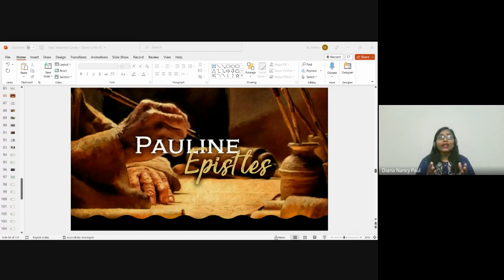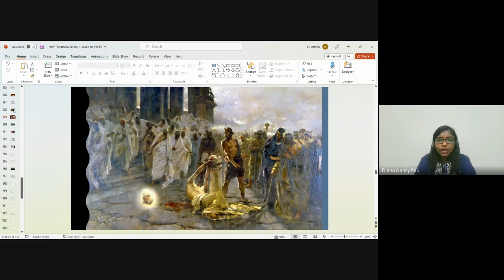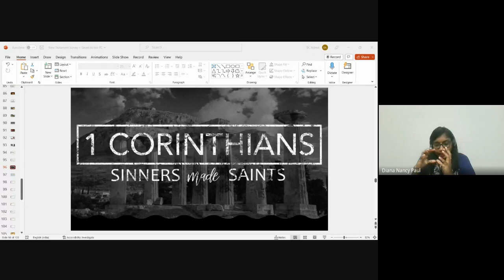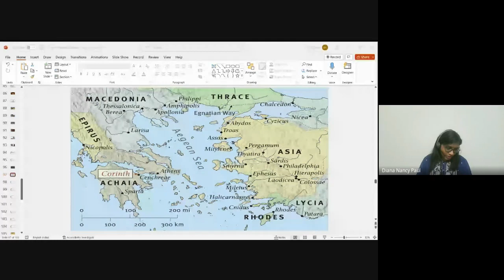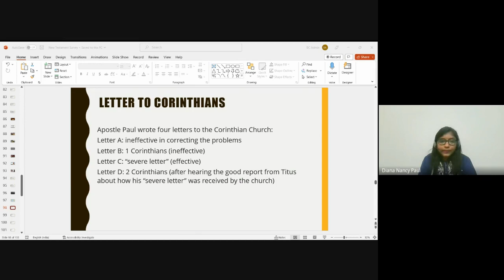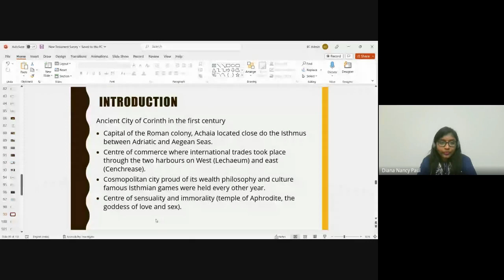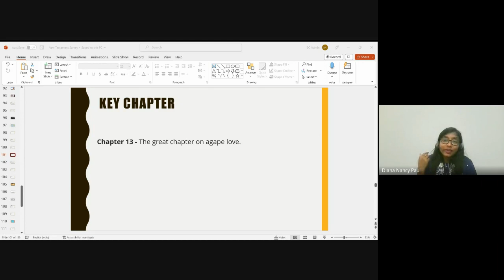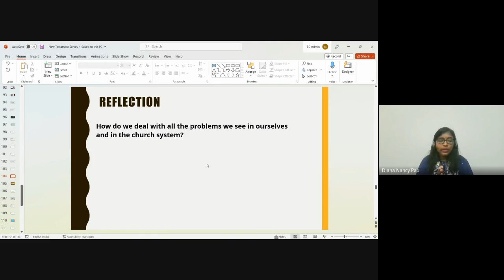New Testament Survey | Lecture 15 : BC103-NT-20230227